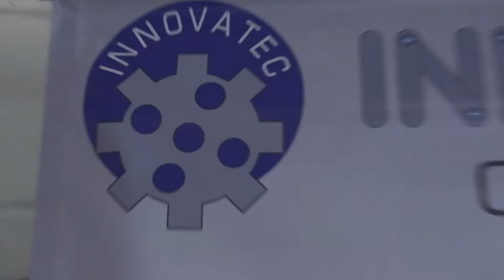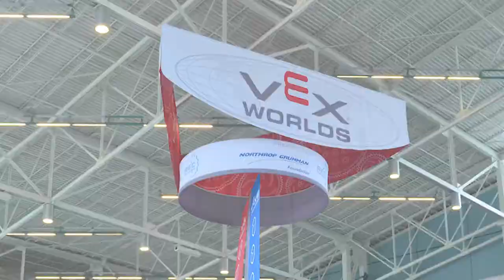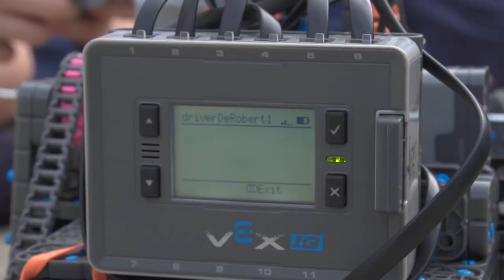Robótica - GIRARDOTA VEX IQ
Nos fuimos hasta el municipio de Girardota, Antioquia a conocer a las 6 niñas del colegio La Presentación, que representaron a Colombia, el mes pasado, en la competencia mundial de robótica VEX IQ que este año se realizó en Louisville, Kentucky en Estados Unidos.
Ellas se dieron a la tarea de diseñar y construir un robot para la competencia y participar con niños de diferentes países en este campeonato mundial de robótica.